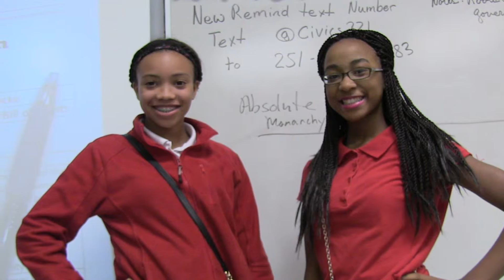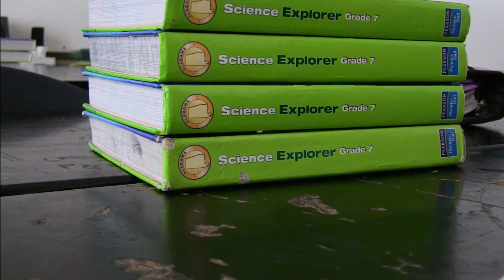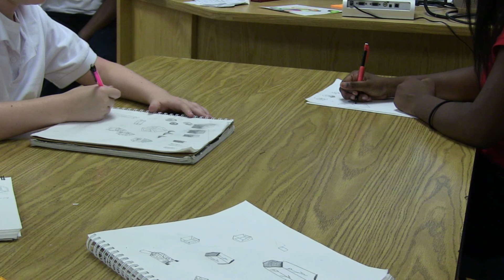Dunbar Slideshow 9/2/15